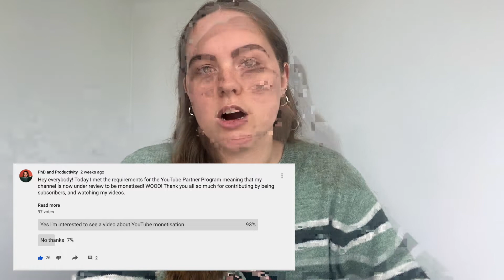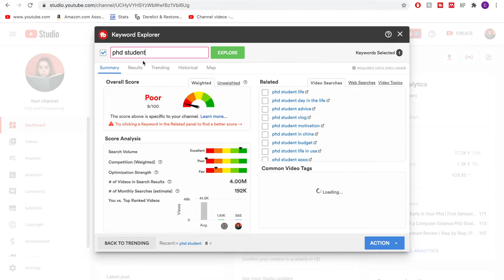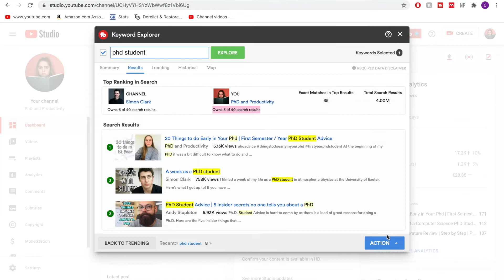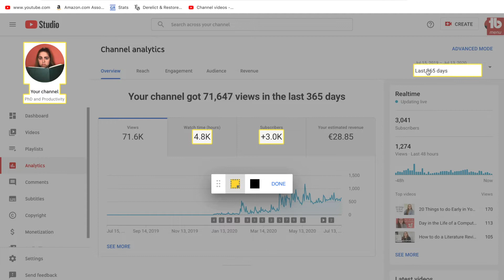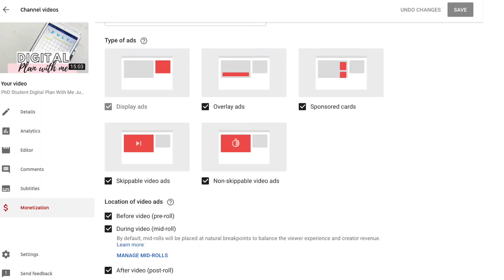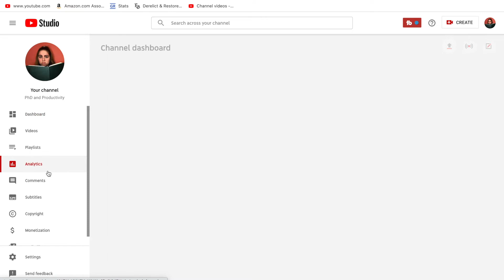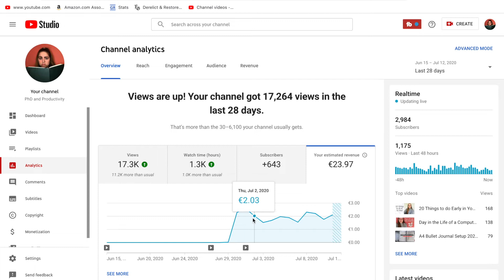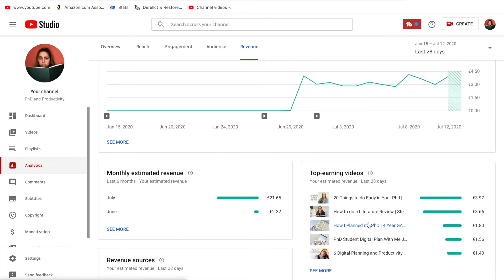How to Get Monetized On YouTube in 2020, how much I've earned so far & fast monetization review hack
In this video I share how to get monetized on YouTube in 2020 -- some tips for how to get your first 1000 subscribers and how to reach 4000 watch hours -- as well as how much money I have made with ads so far and a youtube monetization hack for when you are still under review.

If you are a student like me, you might be interested in learning about how to make money on YouTube. Making videos can be very time-consuming. So earning a little bit of money can make it a bit more worthwhile. However, it should be mentioned that it can take a long time to get monetized on youtube. It took me around 6 months exactly from uploading my first video to reaching the requirements.

0:00 - about my channel journey
2:05 - What do you need to get monetized?
4:35 - Tips for getting 1000 subscribers and 4000 watch hours
10:25 - YouTube Monetization Process
13:45 - My YouTube Revenue so far

In this video I go into my YouTube analytics in detail, and show you my revenue tab so you can see how my CPM on an educational YouTube channel has fluctuated in the approximately 10 days since I've achieved youtube monetization.

Best of luck on your YouTube monetization journey.

Support My Channel: If you would like my content and want to support my channel and get access to exclusive content, then join the channel membership here, starting from €1.99 a month